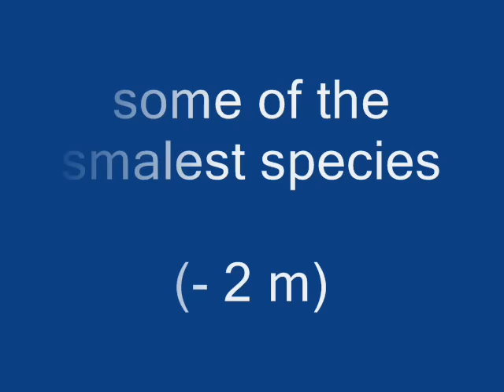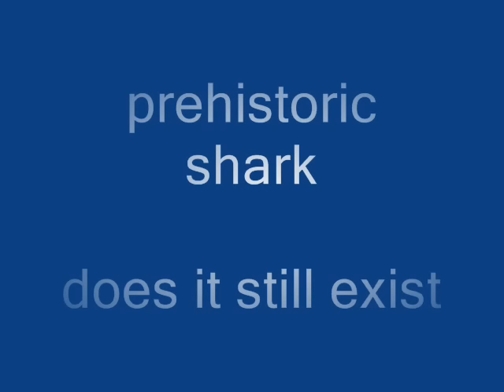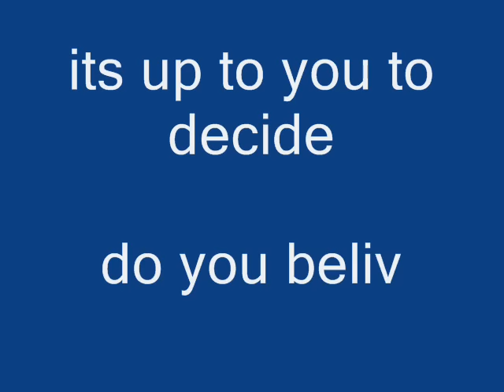sharks terror of the deep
this movie shows some species of shark